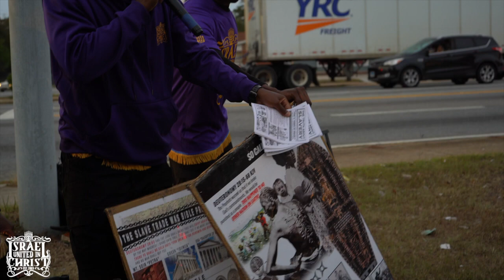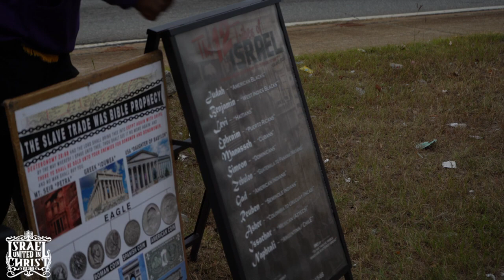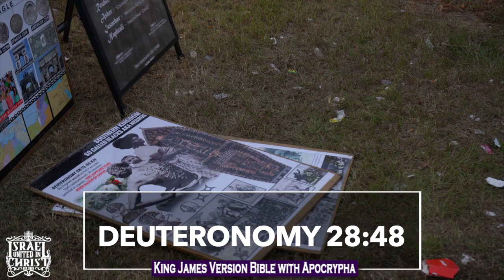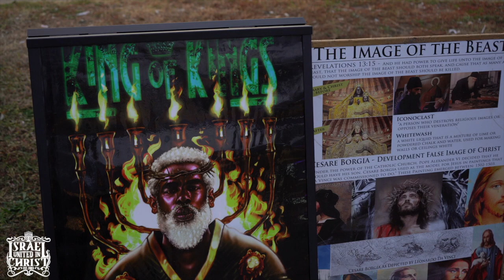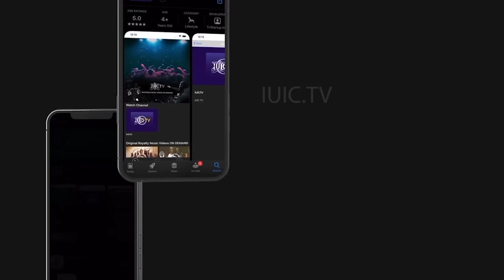IUIC || Be A King of the Ghetto Slums Or A King In God's Kingdom